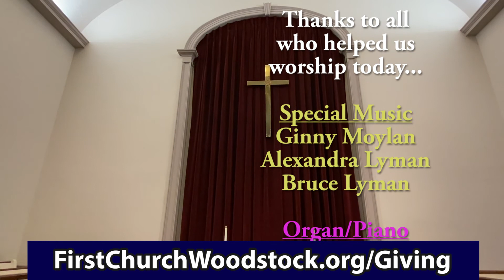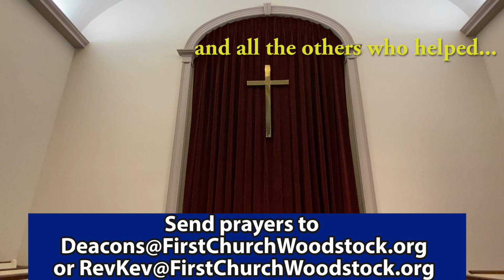November 21, 2021 Worship Service: Unprecedented Gratitude, Giving thanks for Everything?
As we mark the 400th anniversary of the first Thanksgiving feast, we wonder about the meaning of thanksgiving and gratitude: How might they be the similar and different?"

We ask "Why do you give 'thanks?' For whom or what are you thankful? Grateful?"

We explore the hope filled paradox of gratitude and thanksgiving that can empower and encourage us to change everything for good!